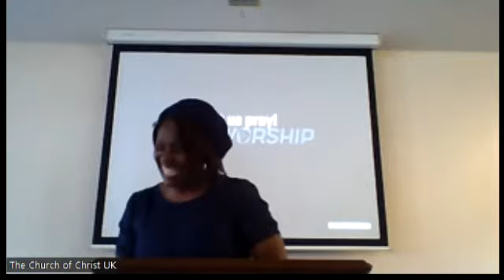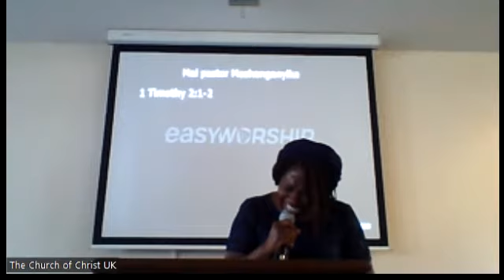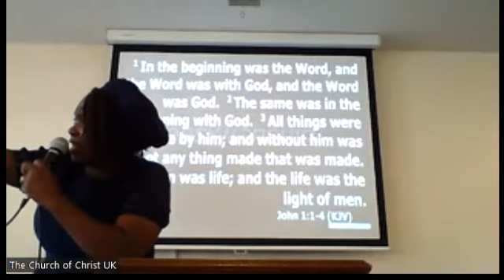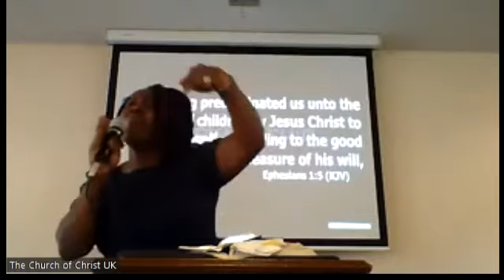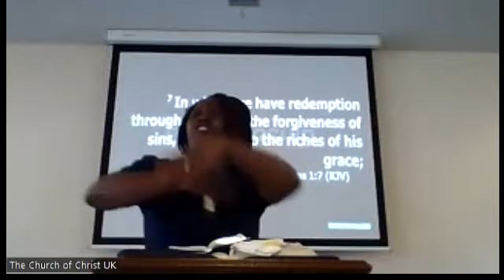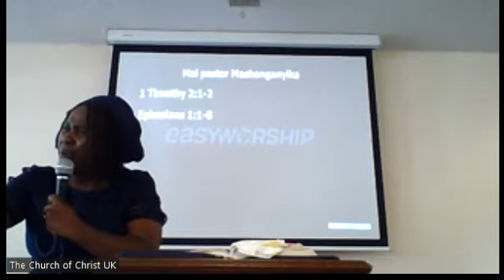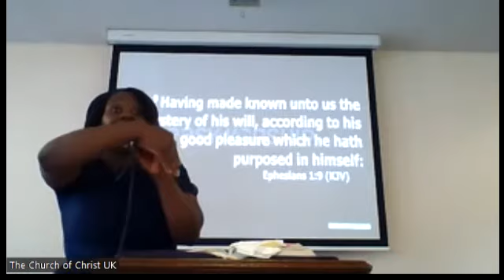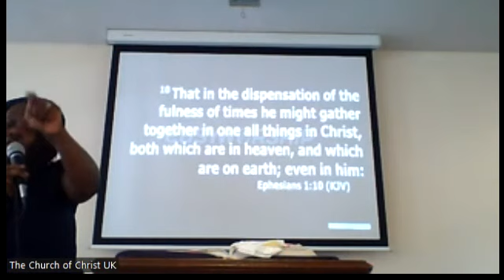Positioning in Christ Jesus, is access to God's promises.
This  video makes us understand that being in Christ Jesus is the only position that gives us access to what God has promised believers. Ephesians: 1: 3-11; 3: 10-11